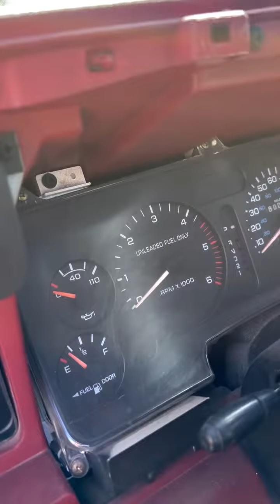The Hammerwagon Returns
The good old Hammerwagon returns for some long awaited completion after 4 years of the project being stalled its time to work on this 1995 Ram 2500 V-10 project again.